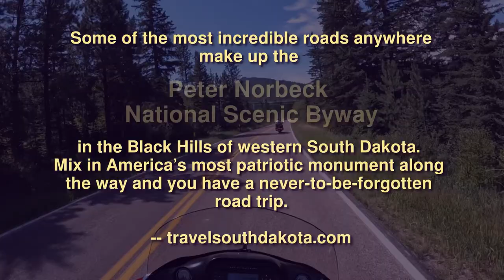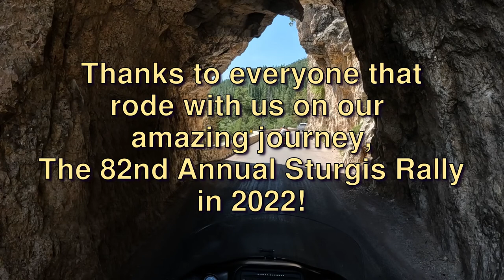S03EBK09 Ride the Black Hills | Norbeck Scenic Byway | Part 2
★ Gunner and good friends ride part of the Peter Norbeck Scenic Byway in South Dakota on SD-87!

We bring you our multi-part adventure: Ride the Black Hills!

Part 2 of  a very beautiful rdie over an amazing scenic route in the Black Hills during the Sturgis Rally 82 (August 5, 2022).   Tranquil and relaxing.

★ Rider level: intermediate-advanced
Watch for critters, deadfall, rocks, fast-moving bikes, RVs, autos, commercial trucks, and roadside tourists/pedestrians. There exist extremely narrow roads and soft shoulders, with a high potential to encounter wildlife and insects.  Use proper safety gear and eye protection.

★ News/Comments:
Keep an eye open for MORE 2022 Sturgis footage, featuring Gunner with
"G RAThbun", Vickie Rathbun, Harley1Forever, Charlie and Sandra Blood, Dave's Crazy-Trailer, Lonestar Rider, ZZ Twin Cam, and other guests as we ride the Scenic Byways of the Black Hills, sampling delicious food and beverages, and enjoying each other's company!

We read each individual comment in a reasonably timely fashion. Keep them clean and keep them coming (no spam please)!  It gives us excellent ideas for future content.

(stickers, shirts, hoodies, mugs, and more)

★ Media:
Some images and audio in this video may be provided by external sources conforming to free-use licensing guidelines. (i.e., freesound.org, pixabay.com, pexels, youtube music, internet archive) and/or created by Gunner.

★ Produced by Gunner & Chef: Beers, Bikes, & Byways
★ Music & Editing | Gunner
★ Video | Gunner

★ CALL TO ARMS:
Please consider helping us create more content!

★ AMAZON WISHLIST:
We need updated equipment to improve the quality of the show.

★ PASSIVE HELP COSTS NOTHING!  IT'S FREE!

You wouldn't believe how much this helps!

★ Our Motto:
"There are good ships and wood ships, ships that sail the sea. But the best ships are friendships. May they always be." --Irish Proverb